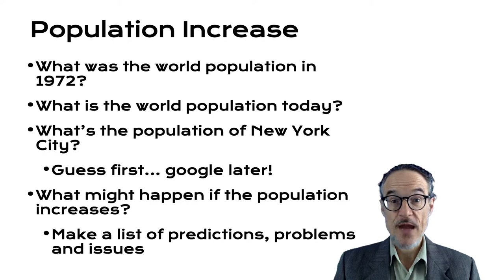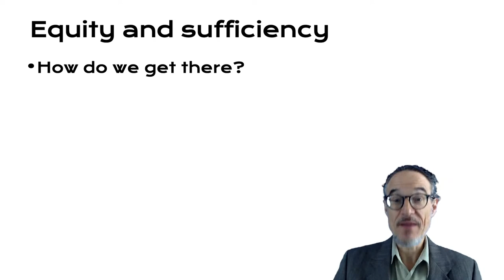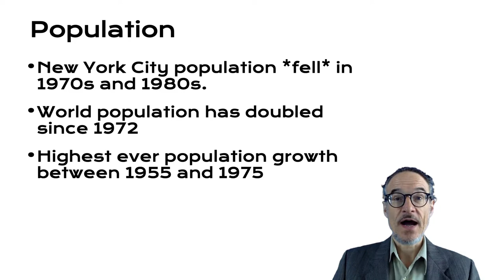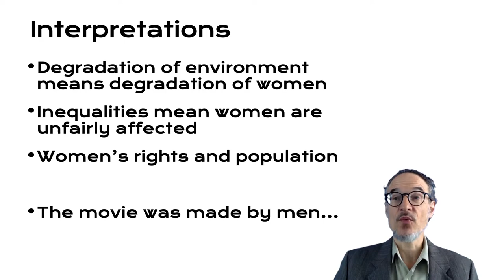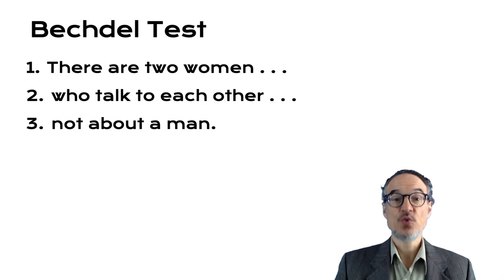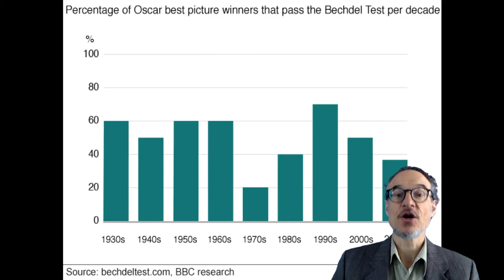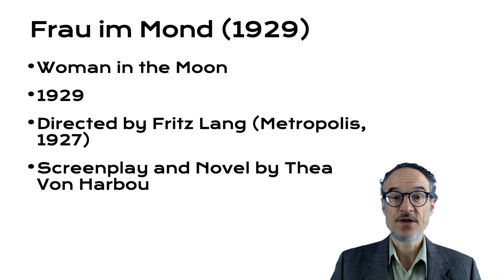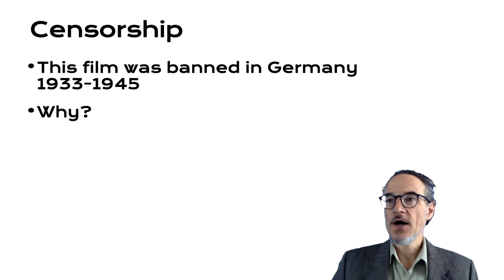Women In Space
3:06 Soylent Green (1972)
8:18 Bechdel Test
13:12 Women on the Moon
13:49 Frau im Mond (1929)